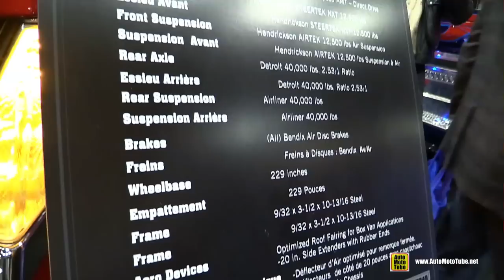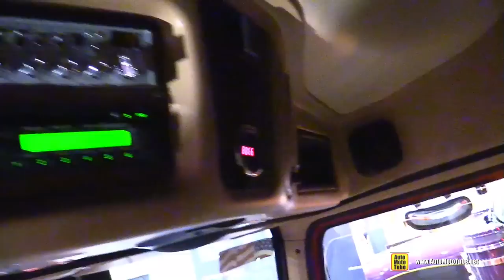2015 Western Star 5700 SE 68" Sleeper Tractor Truck - Detroit DD15 14 8L 505hp Engine - Walkaround